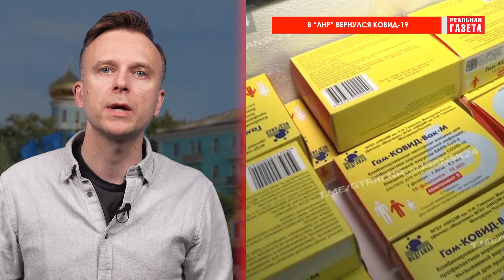Зачем в оккупированном Донецке отлавливают попрошаек? Дайджест новостей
В оккупированном Мариуполе строят элитное жилье не для украинцев, в Донецке наказывают за попрошайничество, а в так называемую “ЛНР” внезапно вернулся ковид. Про это смотрите в итоговом дайджесте новости из оккупации от “Реальной газеты”.